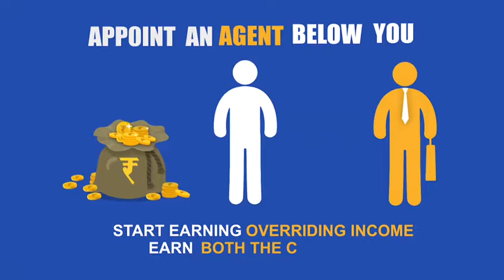TUTORIAL-Multilink-business in a box-Ticket booking, hotel booking, money transfer, mobile recharge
Become our Business Associate

Also Get - Team Building Reference bonus / Referral credit points

We Fund to Help you Start Your Own Branch

India’s Biggest Broker- PJ & Associates –

Authorised Channel Partner- Policy Bazaar Sales Point, Coverfox, Girnar Insurance Dekho, Easy Policy, Renewbuy, SMC, Probus, Efficient, Iassure, Policy Boss, Paynearby, Securenow, Prudent, Navnit Policies 365, Mint Pro,  Insta Bima , One Insure etc

There are rewards and recognition, awards which cannot be bought with money.. And for everything else there is plenty of money

Prerna Jain  - Wealth Management, Family welfare Consultant, Investment Portfolio Advisor Estate Planning, Tax Filing, Life/ Health/ Asset Insurance, Risk & Liabilities Strategist

71 + companies
Any type of insurance, loan, mutual fund
400 products
One Platform
Available in 10 + Indian Languages
API and UTM Integration Also Available

INSPIRATION JOINT  --
Emcee
Anchor
Speaker
Event manager
Orator
Trainer
Radio/video jockey
Presenter
Voiceover artist
Host
Ventriloquist
Launch ur presence- blog, content writing,SEO/SMO

ORANGE CUB -
if u cant adopt -foster
Drive slow, stop for animal. Someone is waiting at home for u in ur family & animal's too.